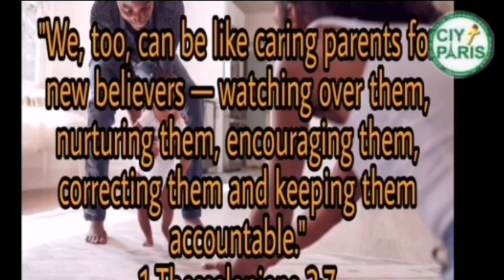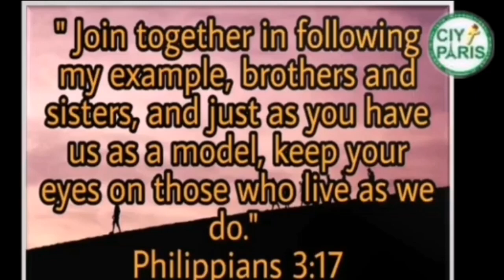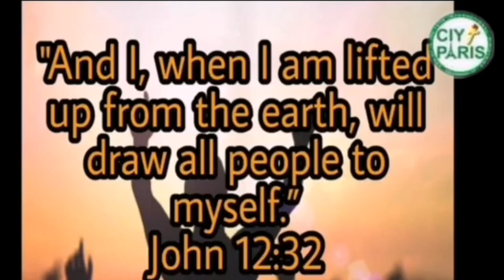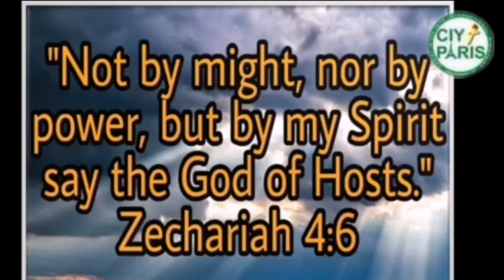SOLID - PART III | CONSOLIDATION